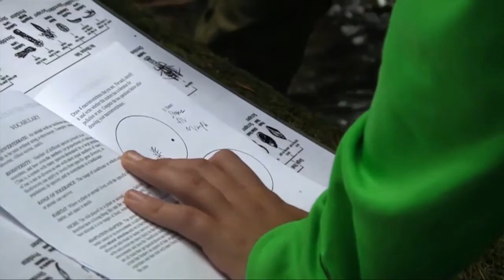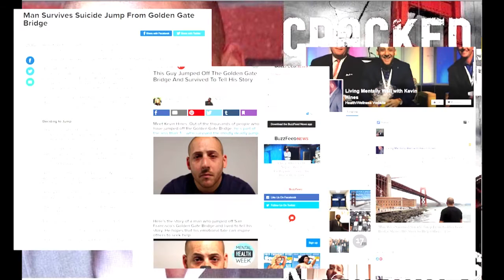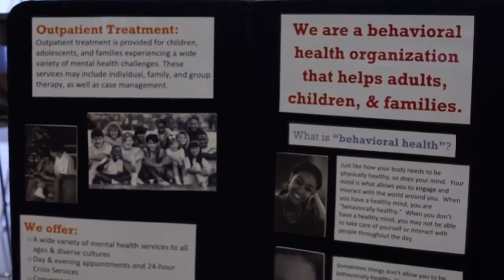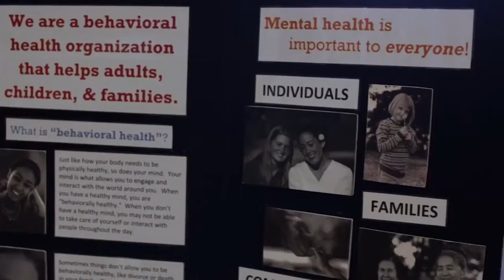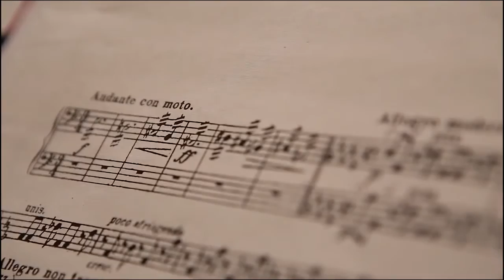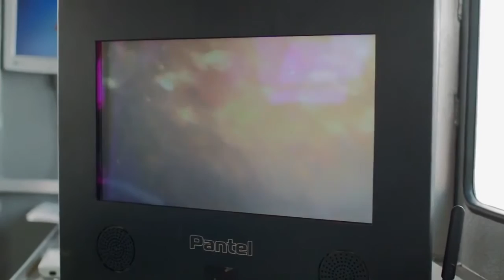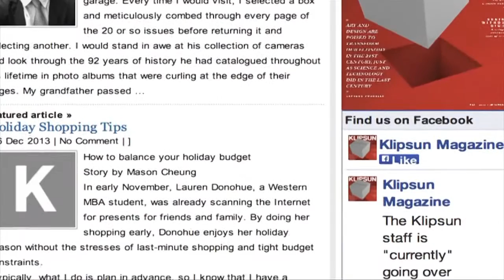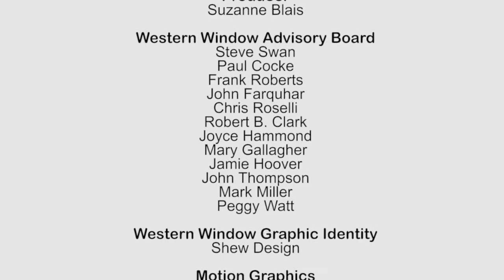Western Window episode 40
WESTERN WINDOW TELEVISION SHOW
Episode 40

This month’s show is hosted by Chris Roselli of the WWU Alumni Association and Kevin Miller, a student at Western.   Following is the story lineup for this episode:

1. Education Outdoors – Students from Western’s Huxley College of the Environment host local middle –schoolers for a day of outdoor science and fun at the Gordon Carter Environmental Learning Center on Lake Whatcom, learning about everything from stream macroinvertebrates to the effects of fertilizer on the lake’s water quality. (1:40)
2. Taking Steps Toward Mental Wellness ¬– Western’s Building Resilience And Voicing Empathy (BRAVE) program aims to provide resources for those who struggle with depression and provide support for their friends and family. (5:25)
3. Learning to Clean Up ¬– SMOCS – the Science and Management of Contaminated Sites – is a series of classes at Western that takes students through the processes of cleaning up contaminated sites, from Bellingham’s waterfront to the Hanford Nuclear Site. Students learn the processes involved in cleanup and how planning along the way can prevent toxic waste from contaminating the ecosystem. (11:42)
4. Music in the Air – Western alumnus Ryan Dudenbostel has returned to his alma mater to conduct the WWU Symphony Orchestra. Having travelled and performed around the world and being one of only a dozen Americans asked to compete in the internal conducting competition in Barcelona, what brought him back home?  (16:40)
5. Robotics Under the Sea – A WWU Extended Education program at Western’s Shannon Point Marine Center in Anacortes challenged middle-schoolers to build remotely operated vehicles (ROVs) from scratch that can collect scientific data and explore the sea in new ways. (22:30)